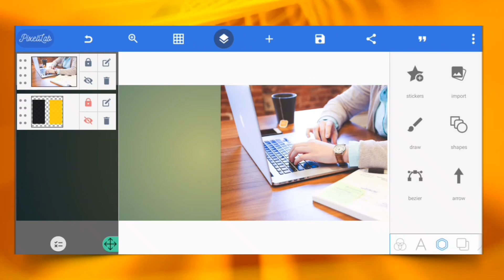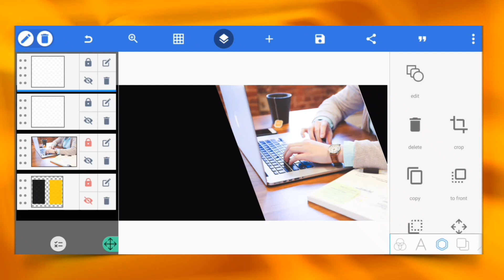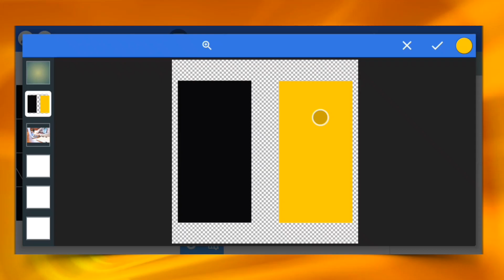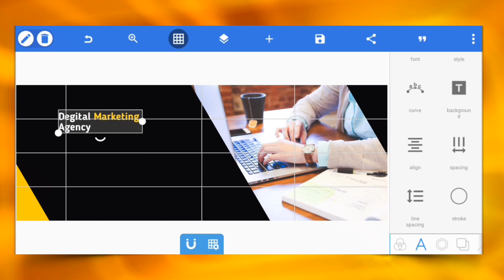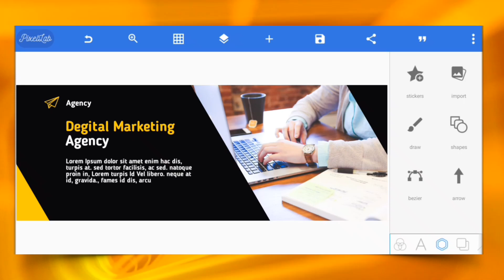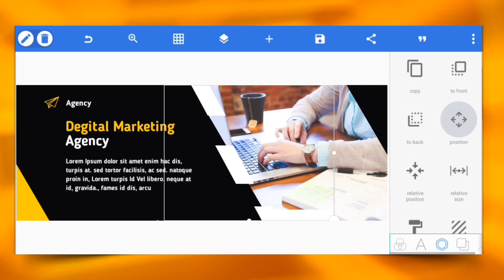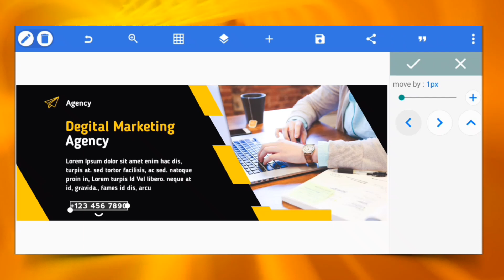Marketing Cover Art Design In Pixellab | On Mobile | M S D Official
Enjoy the video and let me know what you think of the design in the comments. Thanks

This tutorial is about designing a creative and attractive social media post banner in Pixellab. In this tutorial, I will show you step by step how to design a professional Social media post in Pixellab. Try to watch my all tutorials.

If you enjoyed this Tutorial :

M S D Official